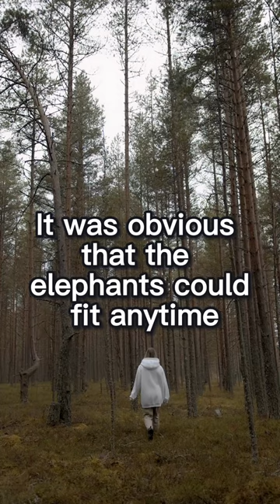Attitude shows your limit Billionaire Attitude🔥motivation